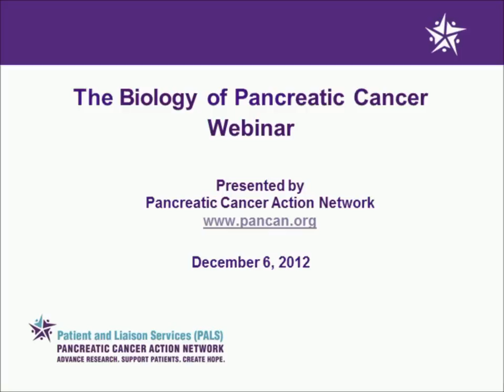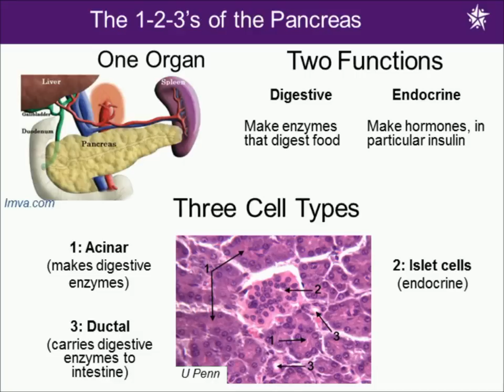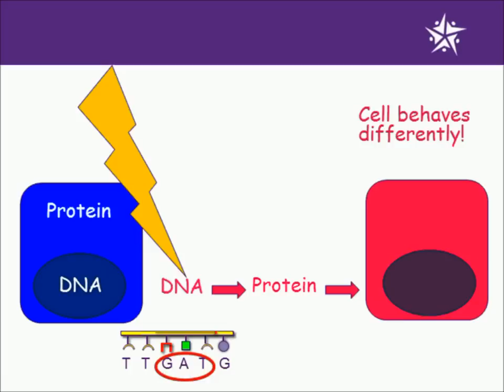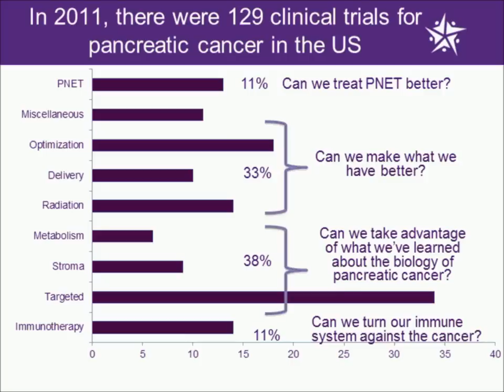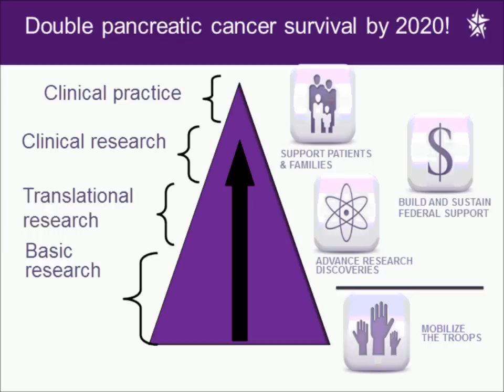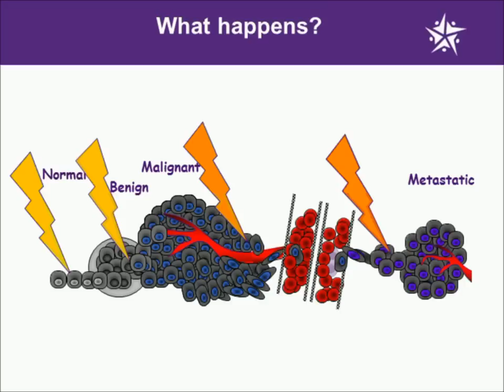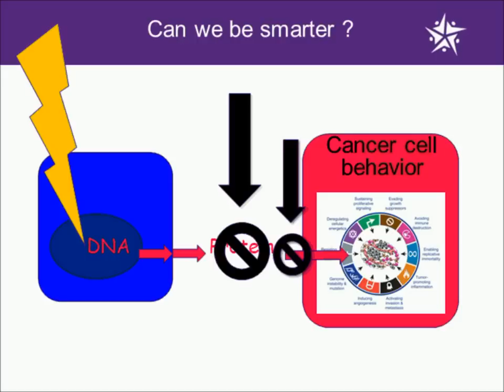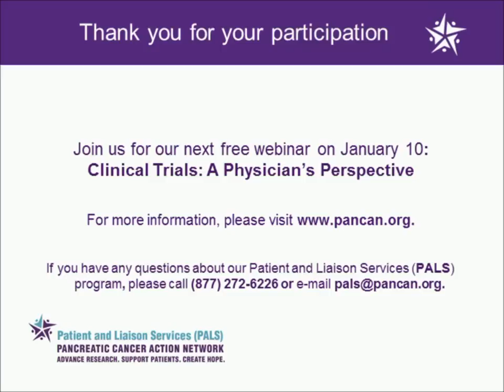The Biology of Pancreatic Cancer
During this webinar, you will learn how cancer starts, grows, and spreads. It will also help you understand how molecules and systems that go awry in pancreatic cancer cells can be used to discover new ways to treat the disease.

This webinar was recorded on December 6, 2012.  The presenter was Lynn Matrisian, PhD, Vice President, Scientific & Medical Affairs, Pancreatic Cancer Action Network.